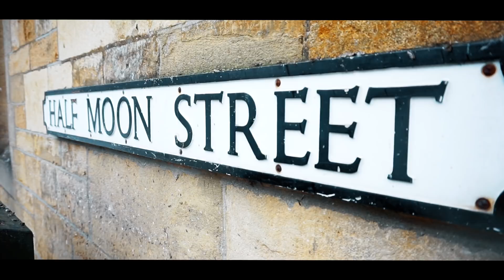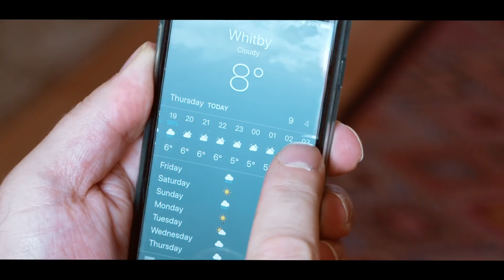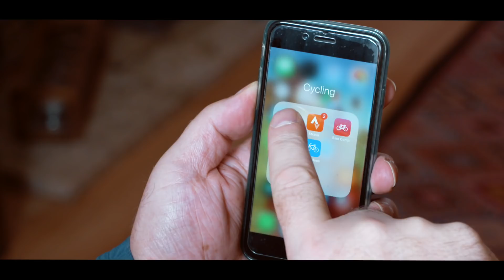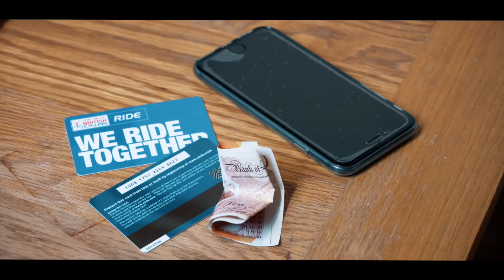Perfect Winter Rides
Turns out that Winter is an amazing time to ride your bike. All it needs is a little extra preparation.